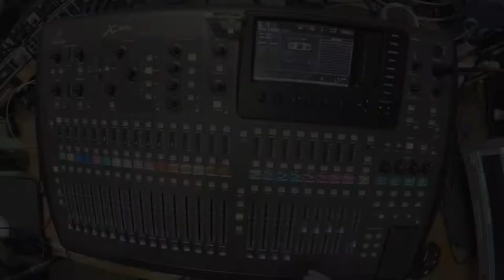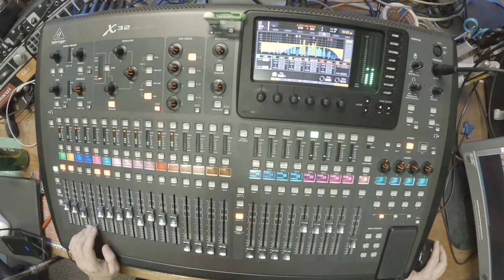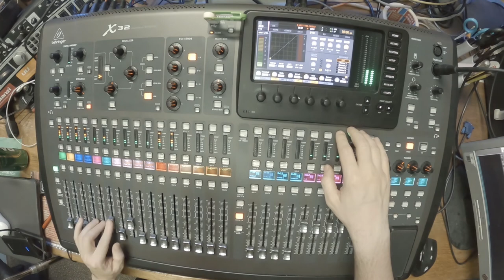Behringer X32 - Live mixing | MIXING BLUEGRASS | Multitracks attached | Barnstar! You Don't Know'